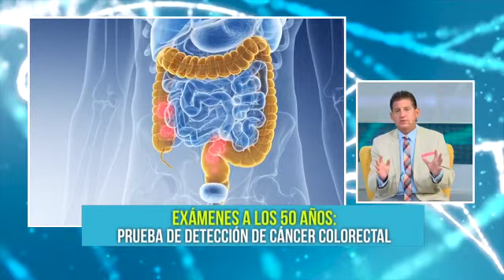Cuidados preventivos a los 50s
En esta entrevista del @DrBorda  conversamos sobre actitudes y estrategias para cuidar nuestra salud a los 50 años.